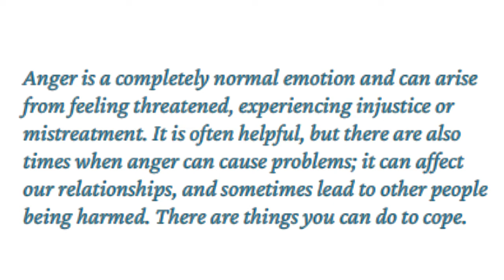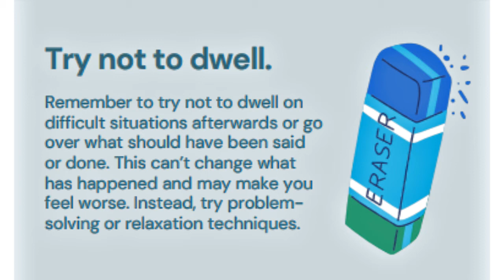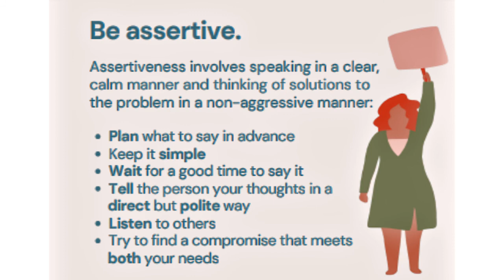Coping with Anger and Irritability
Coping with Anger and Irritability during Covid-19. Anger is a completely normal emotion and can arise from feeling threatened, experiencing injustice or mistreatment. It is often helpful, but there are also times when anger can cause problems; it can affect our relationships, and sometimes lead to other people being harmed. In this video, we talk about things you can do to cope